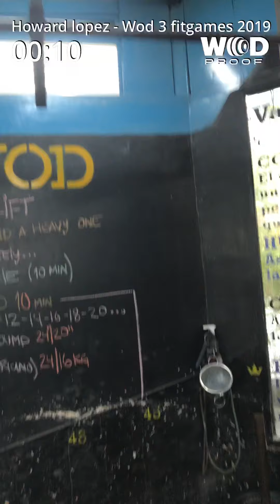Howard lopez wod 3 fitgames 2019